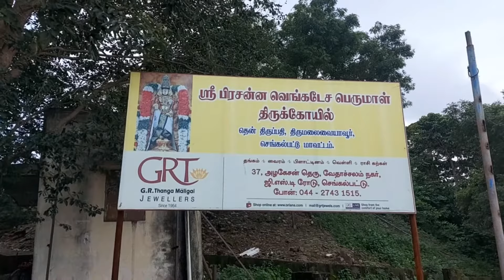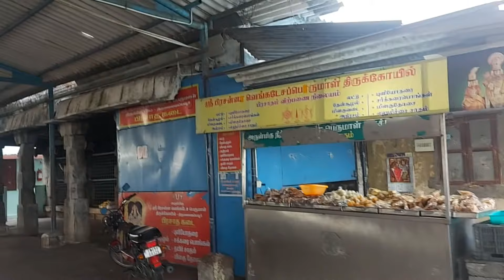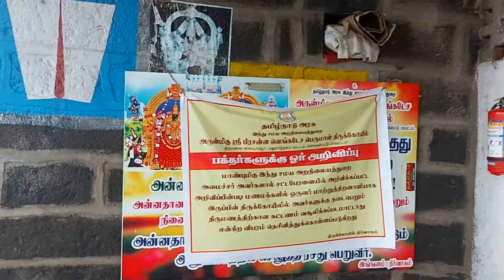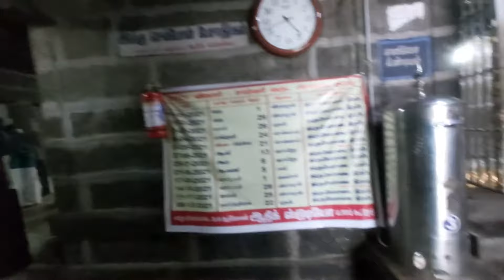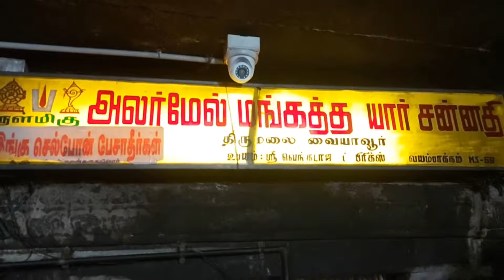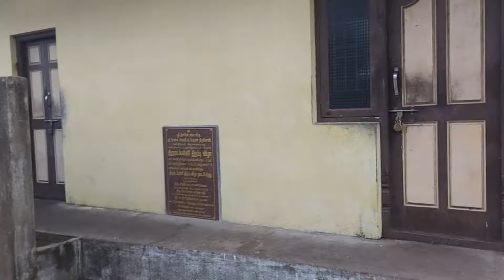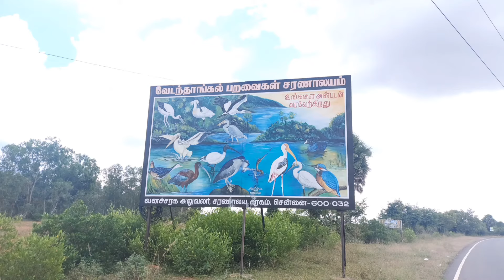Thirumalai vaiyavoor | தென் திருப்பதி | Hidden temples in chennai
Thirumalai vaiyavoor | Chennai temples | Then thirupathi chengalpattu | Malai kovil

thirumalai vaiyavoor temple
thirumalai vaiyavoor perumal temple
thirumalai vaiyavoor dharisanam
தென் திருப்பதி
thirumalaivaiyavoor
famous perumal temple in vaiyavoor
vaiyavoor sri prasanna perumal temple
chennai temples list in tamil
திருமலைவையாவூர்
Temples in chennai
ancient temples in chennai
Hidden temples in chennai
chennai places to visit